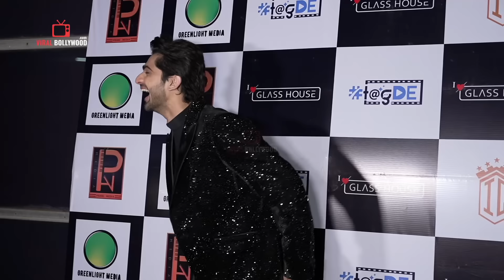अपनी ही Party में Abhishek Kumar को किया Gate के बाहर बंद | Bhai Bigg Boss Jail में बंद है 😂😂